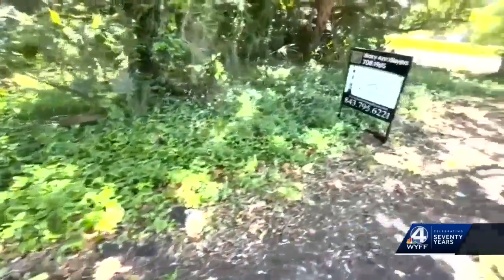SC groom files lawsuit after his new wife died in golf cart crash